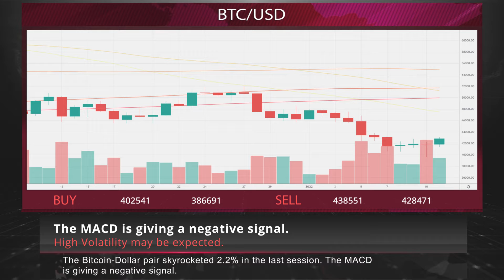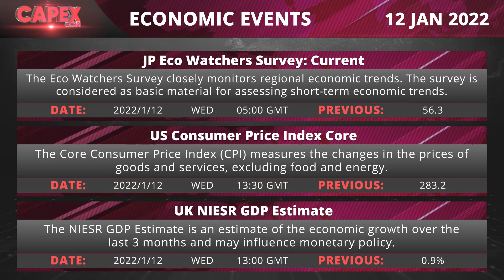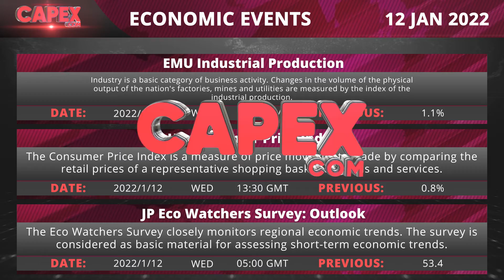Bulls back in the saddle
• Oil rose to more than $83 a barrel, supported by tight supply and expectations that rising coronavirus cases and the spread of the Omicron variant will not derail a global demand recovery
• The dollar edged higher against a basket of currencies, as a bout of volatility in global financial markets kept demand for riskier currencies in check and as investors waited for Federal Reserve Chair Jerome Powell's testimony.
• Binance CEO Zhao has surpassed Mukesh Ambani, Asia's richest billionaire, and is nearly on par with Facebook founder Mark Zuckerberg, who is worth $124 billion
• BTCUSD exploded 2.2%
• WTIUSD exploded 3.2%